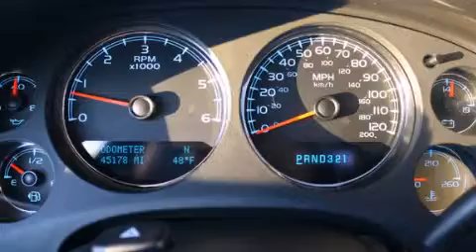Pre-Owned 2009 Chevrolet Silverado 1500 HD Renton WA 98055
We have been honored to serve the Renton WA area , we promise that your experience at our dealership will exceed your expectations ! Year : 2009 Make : Chevrolet Model : Silverado 1500 HD Engine : 5.3L V8 Trans . : Automatic Exterior : Black Miles : 45,172 Interior : Black Stock : D5476 Sound Ford 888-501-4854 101 SW Grady Way SW Renton , WA 98057